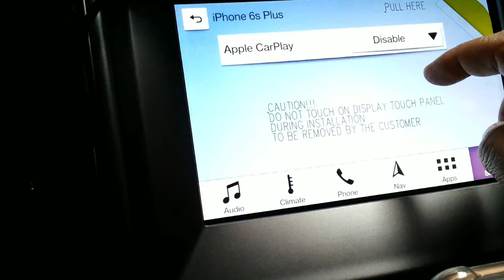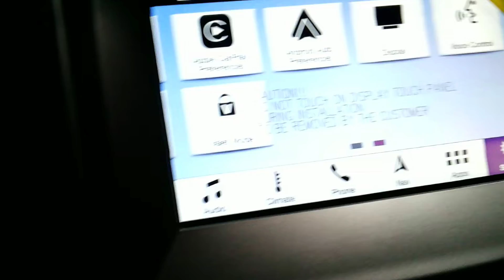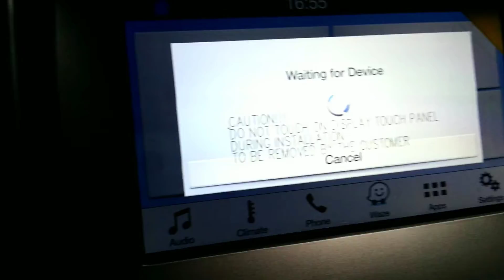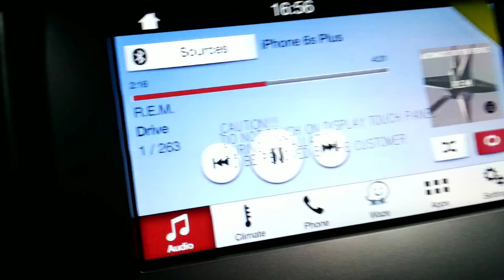How to display Waze+Spotify on Sync3 Ford Everest 2018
Here's a tutorial on how to display Waze from iPhone IOS 9 or later on Sync3 Ford Everest 2018